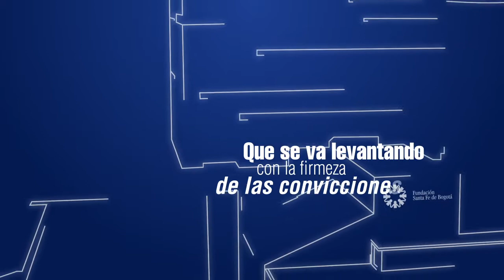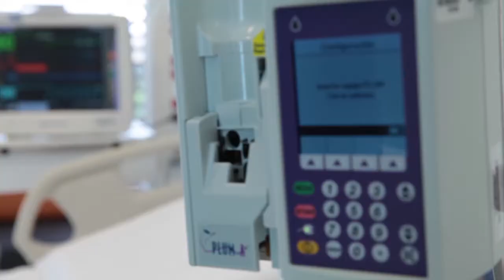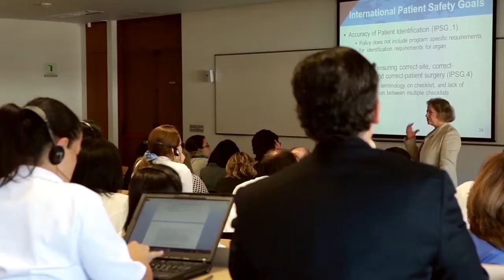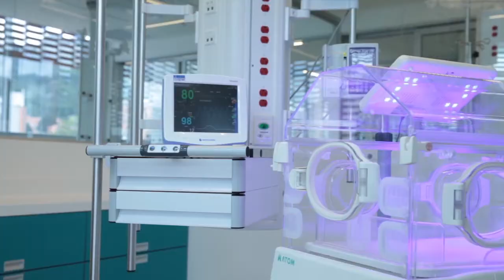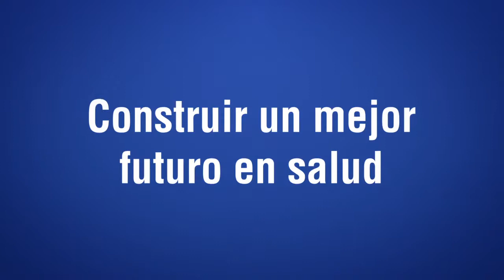Expansión del Hospital Universitario de la Fundación Santa Fe de Bogotá.